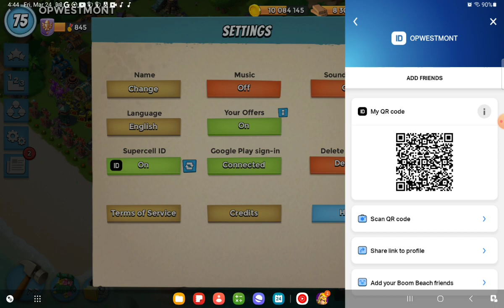Boom Beach Hammerman Imitation Game OPWESTMONT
Daily Operation
Hammerman Imitation Game
Victory Points